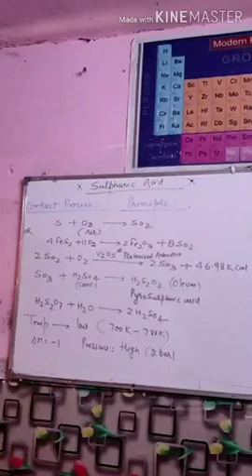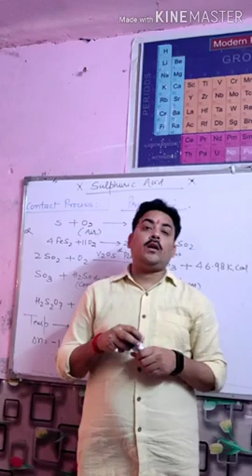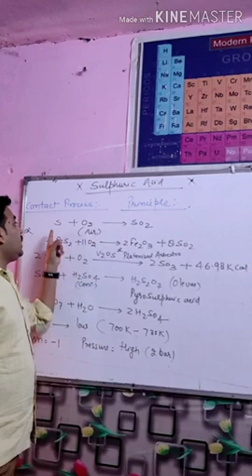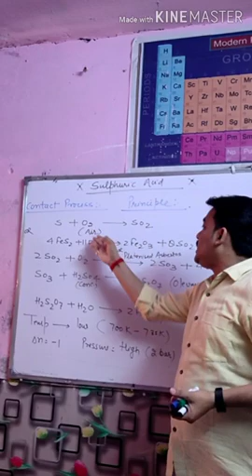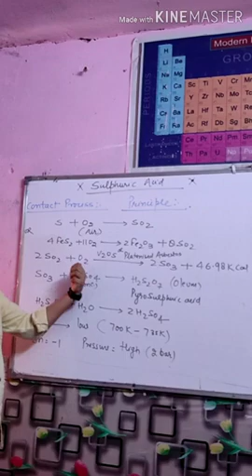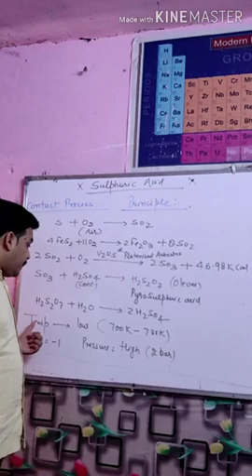Preparation of Sulphuric Acid (H2SO4) King of Acid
Sulphuric Acid